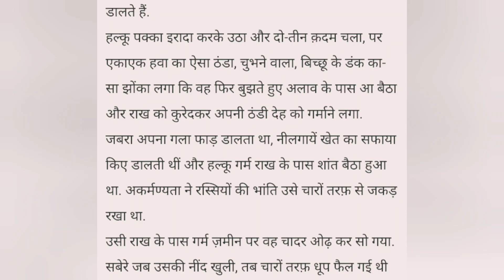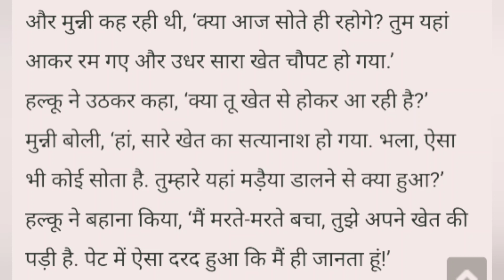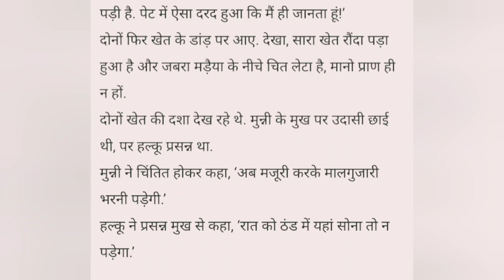पूस की रात (कहानी) : प्रेमचंद, वाचन स्वर- कीर्ति वैद ।। Lok Baat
लोकबात की खास पेशकश 'कहानियों का काफिला' के तहत सुनिए प्रेमचंद की चर्चित कहानी 'पूस की रात' कीर्ति वैद की स्वर में। आप भी यदि कोई कहानी सुनना चाहते हैं तो हमें बता सकते हैं।

Story teller : Kirti Vaid
Edit- Prerna Anand

राजनीतिक, सामाजिक, आर्थिक,सांस्कृतिक और अन्य गतिविधियों को लेकर जनता तक पहुँचने की सकारात्मक कोशिश है "लोकबात" l कोशिश होगी कि हर खबर के तह तक पहुंचा जाए क्योंकि हम जन की बात जन तक लेकर जाना चाहते हैं l

Channel Head-  Dr. Alok Ranjan Pandey (Prof. Delhi University & Social Activist )
Co- head & Lead by-  Kamal Nayan (Journalist & Social Activist)